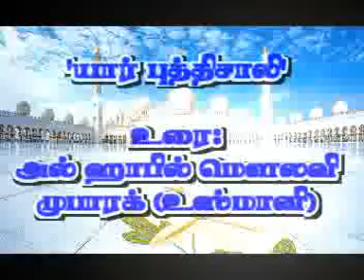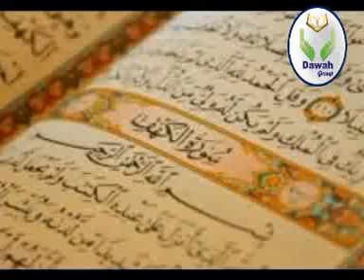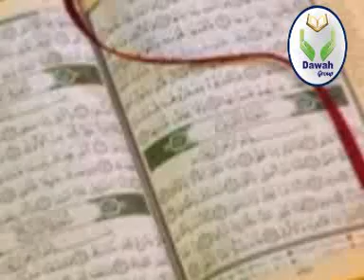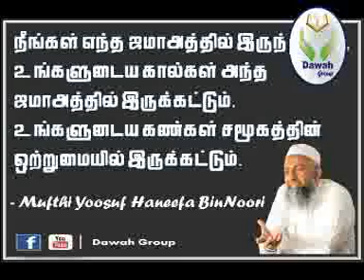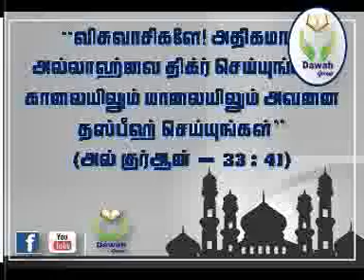Ash sheikh Mubarak hafil (Usmani) Hatton | Tamil Bayan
Dawah Group
Dawah Group
எம்முடன் இணைந்து கொள்ள